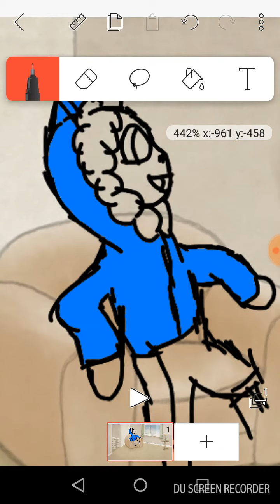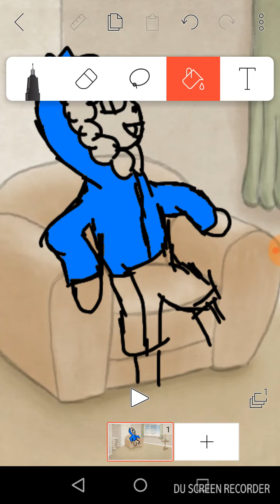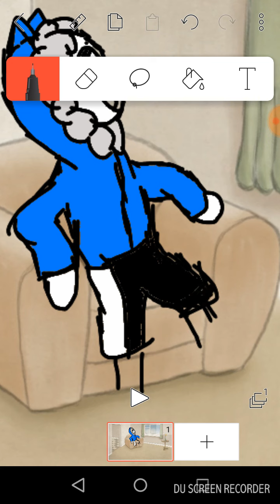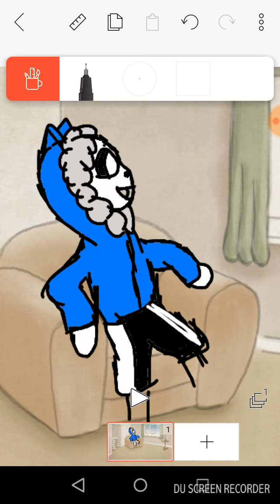14 de febrero de 2018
Dibujando a eleven
Cancion orijinal